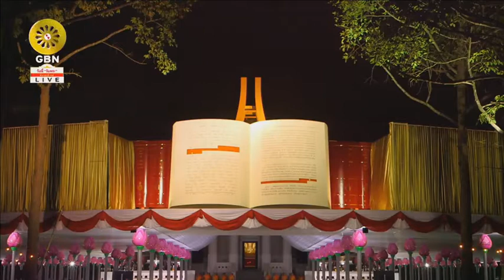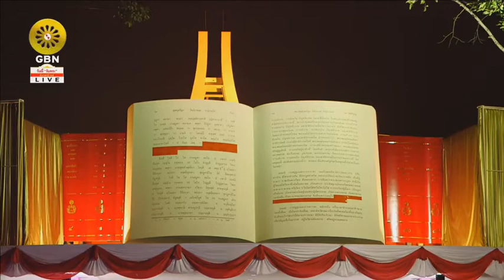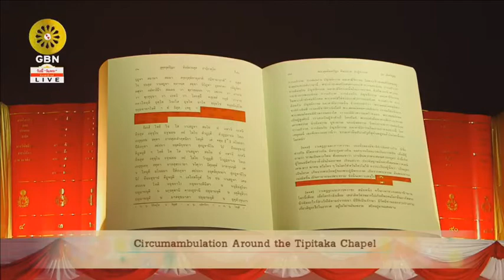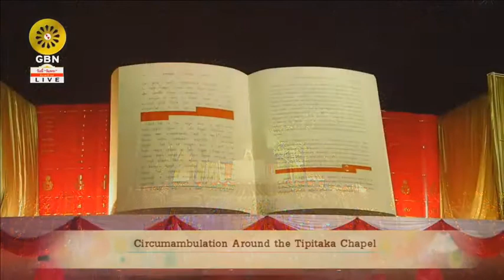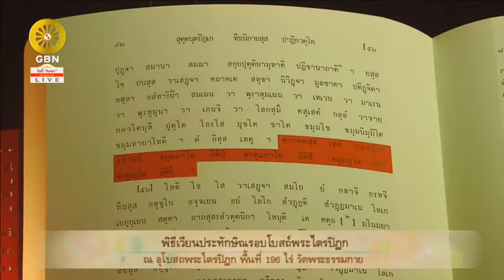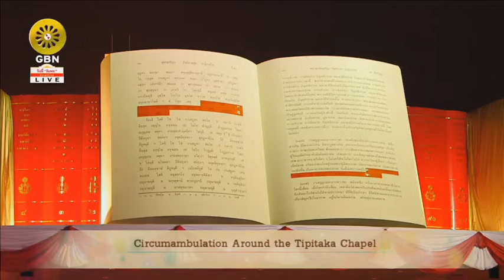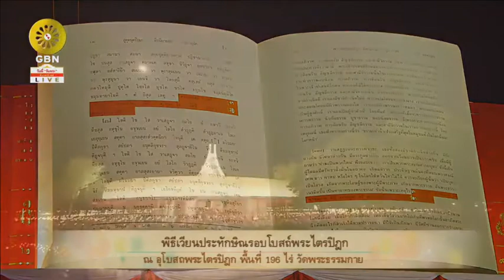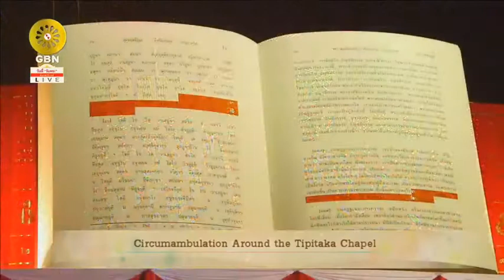20180101 พิธีเวียนประทักษิณรอบโบสถ์พระไตรปิฎก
ทบทวนบุญ พิธีเปิดม่านมงคลบรมจักรพรรดิ
โบสถ์พระไตรปิฎกแรกของโลก
พิธีจุดประทีปธรรม พิธีเวียนประทักษิณ
และพิธีสวดธรรมจักร ฉลองชัย ชิตัง เม
ให้ถึง 300,002,561 จบ

เนื่องในโอกาสวันขึ้นปีใหม่ พุทธศักราช 2561
ณ วัดพระธรรมกาย จ. ปทุมธานี